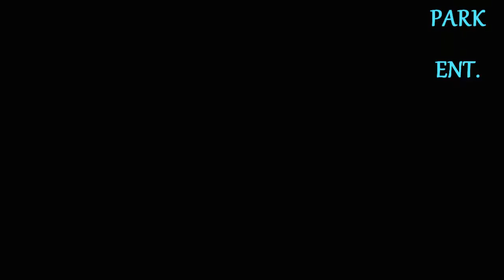Shangri La Modded Black Ops Zombies UNLIMITED AMMO GOD MODE NO CLIP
Modded zombies on the new Annihilation zombies map Shangri La.